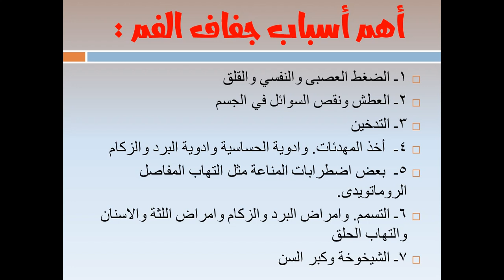اسباب جفاف الفم واللسان والحلق .!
نتعرف على قناة الدكتور عمار خليل ،  اسباب جفاف الفم والشفايف

اسباب جفاف الفم عند الغضب

هل المعدة تسبب جفاف الفم

اسباب جفاف الفم والعطش